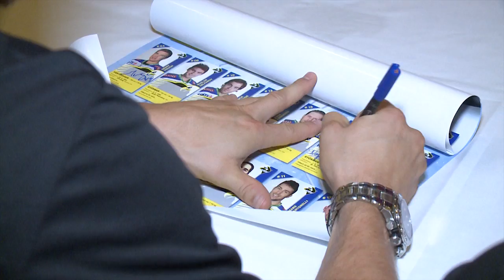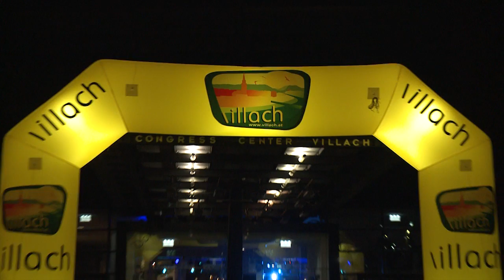ViOnline EC VSV Die Show im CCV August 2014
Die Adler greifen an! Teamvorstellung im Congress Center Villach